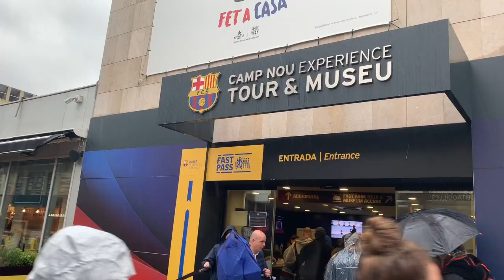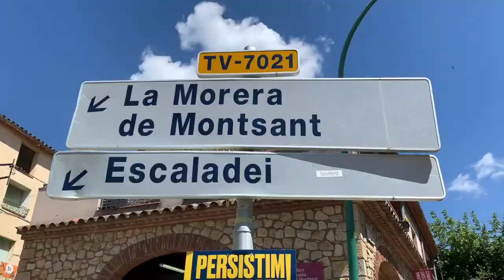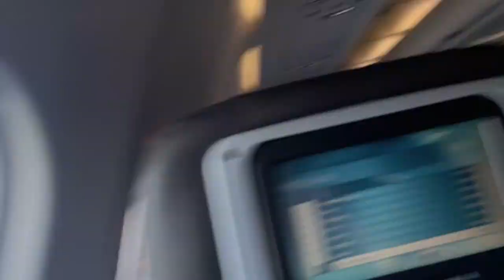What happens in Spain...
Follow MUWS on our trip to Spain!!!